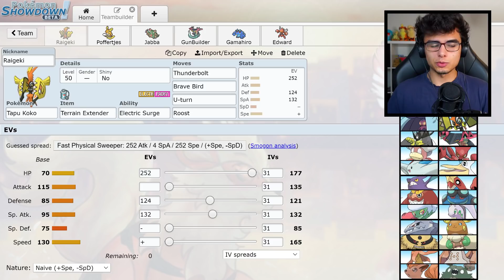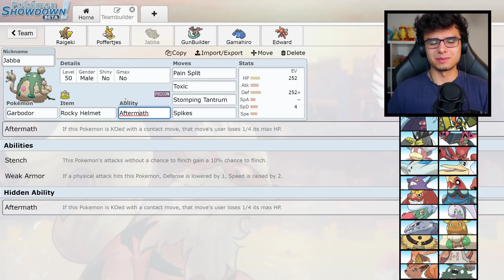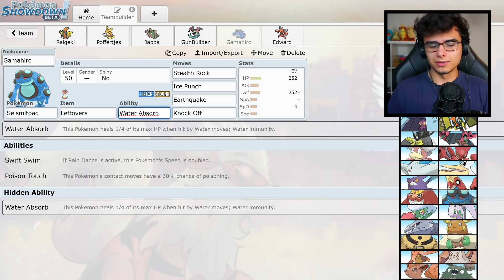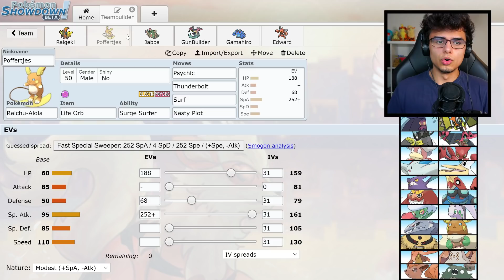Der macht aua! - Alle gegen Present - Team Building - vs. Butterbrot - [02]